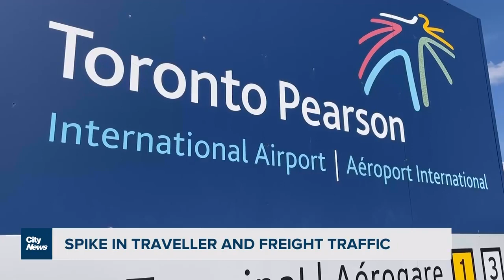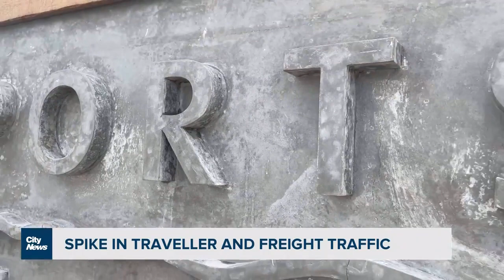Big rebound for Toronto ports of entry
The city is seeing a spike in traveller and freight traffic. David Zura find out how our ports are managing and whether they're ready for a possible recession.